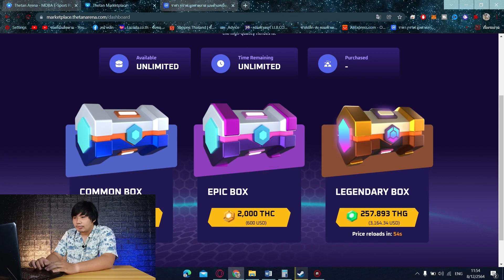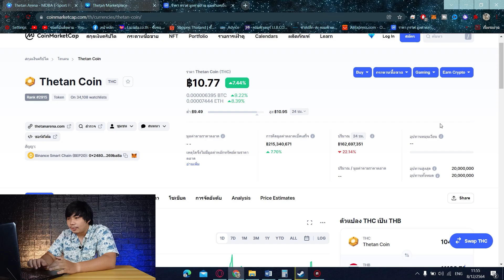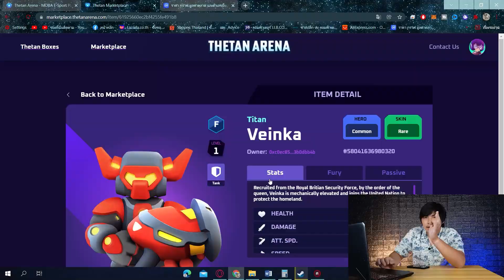THETAN ARENA สายฟรีทำเงินยังไง และ เทคนิคการหาเงินได้ไว EP.4| Cat Tech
THETAN ARENA คลิปนี้มาตอบคำถามว่าสายฟรีทำเงินได้ยังไงบ้าง และ เทคนิคการทำเงินยังไงให้ไว สำหรับเกม THETAN ARENA

LINE             :     @sdtech (มี@ด้วยครับ)
ติดต่อเราได้ที่ (For Marketing)